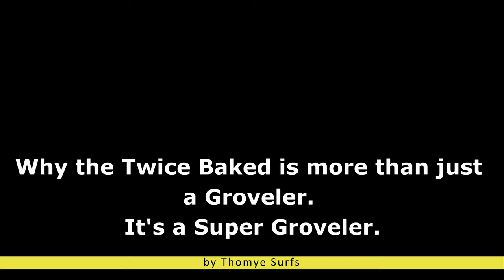2021-02-07 Small Sunday on my Twice Baked Super Groveler Surfboard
On days that are too small to review a board, I thought I'd just post of video of of me surfing the Twice Baked.

Still working on my Neckbeard 2 review which would have been done if my  Soloshot didn't fail me yesterday.

Anyways, if you know of any other super grovelers, let me know. I'm talking 5'1 to 5'3 at or above 30 L for a 5'1 and 32 to 33L for a 5'3.  I want to see if other boards ride as well.